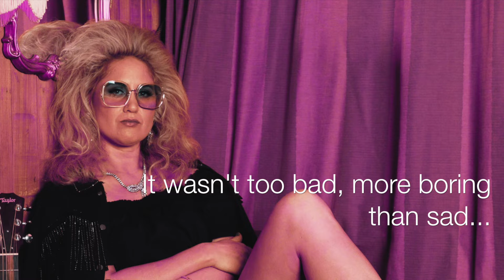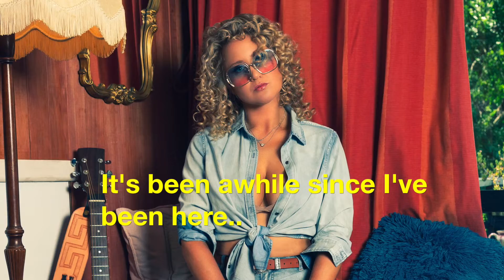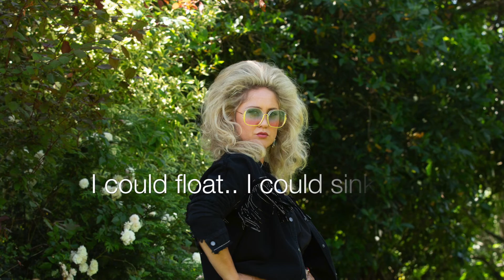Ainslie Allen - Love Doesn't Work Anymore [Official Lyric Video]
Love Doesnt Work Anymore is the 4th single release from Ainslie Allen's upcoming BETTY album.
Written with critically-acclaimed country music singer songwriter Allan Caswell.

Photo credit: Dave Richards
Hair/make-up: Hils Cook
Styling: Sopheak Seng

“I was in Tamworth, it was 40 degrees, I would’ve killed for a cold beer!” says Ainslie Allen of her latest single.
“At the time I felt nothing was going right, it was ‘one of those days’ I went to a bar to self
medicate. I had a songwriting session booked the next day with Allan Caswell, we wrote
‘Love Doesn’t Work Anymore’...”
The dark alt country ballad sits nicely on BETTY alongside the already-released singles ‘Done and Gone’, ‘You Think You’re (Better Than Me)’ and ‘Maserati’.